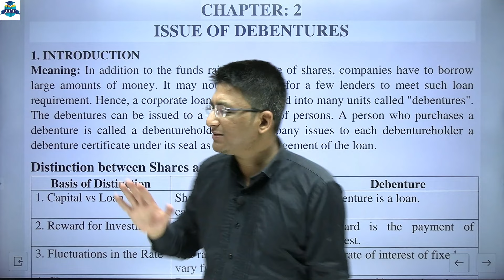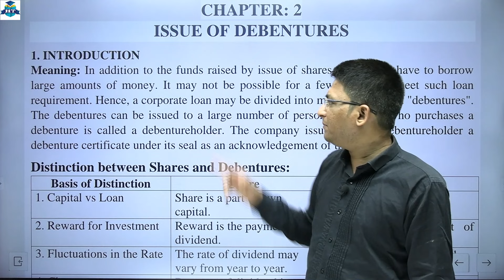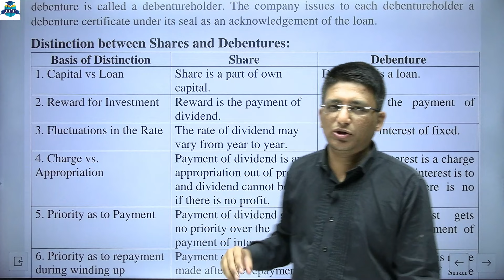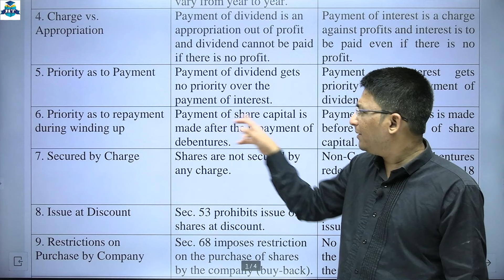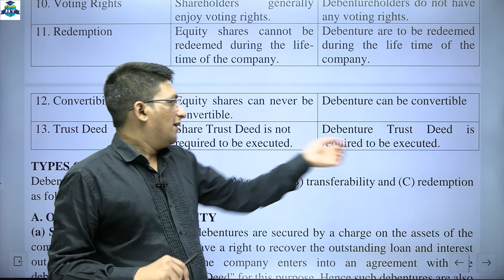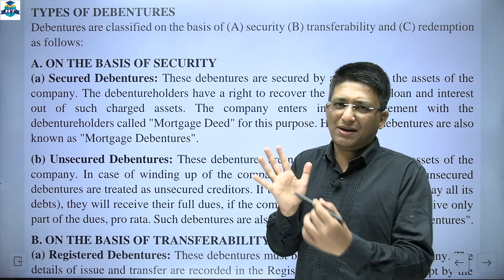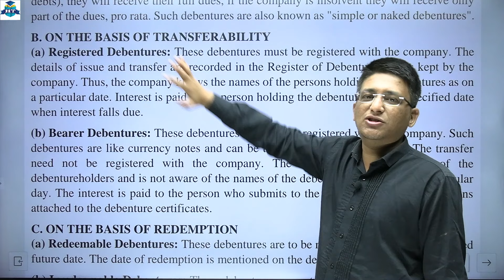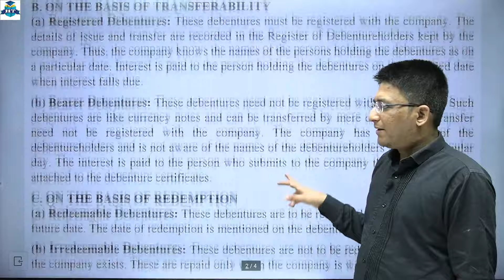Issue of Debentures | Financial Management | SYBCOM | Types of Debentures | Semester 4 | Hemal Sir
| Thanks |